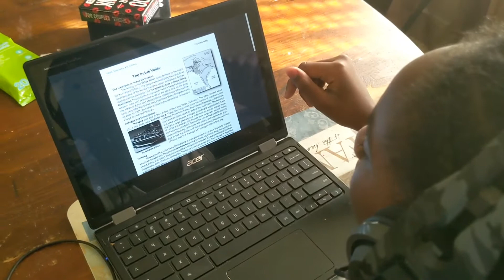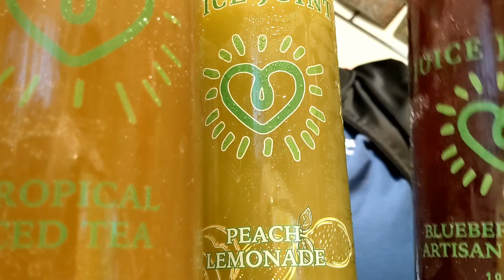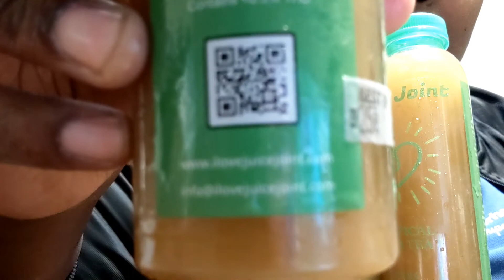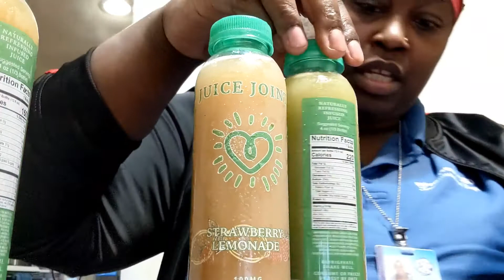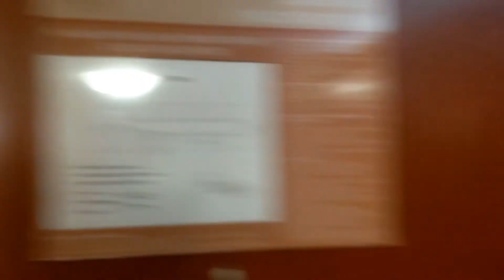DITL: 3 Day Vlog and 2 Reviews! Popeyes Fish Sandwich/ Juice Joint CBD Juices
Hey my name is Nisheda but you can call me Gemme.
This is my family channel. I am married and have 3 crazy kids. Hubby name is Rah. The kids names are Khila, Rj, and Raiden. We like to have fun eat and travel! I hope you join the tribe.